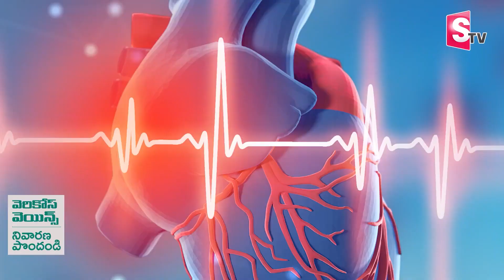Psysiologist & Retired DSP Dr. Babji About Heart Problems in Youth 2023 | SumanTV Education